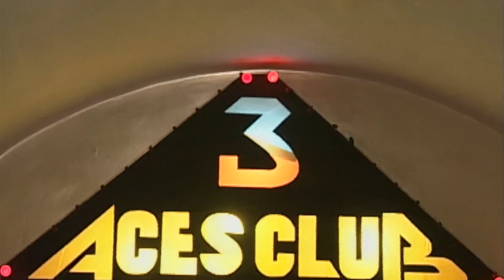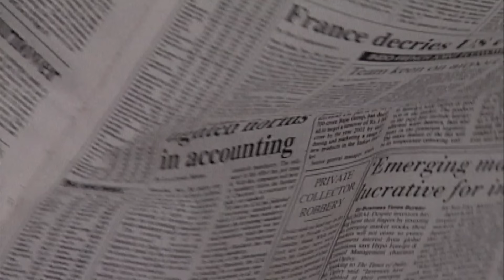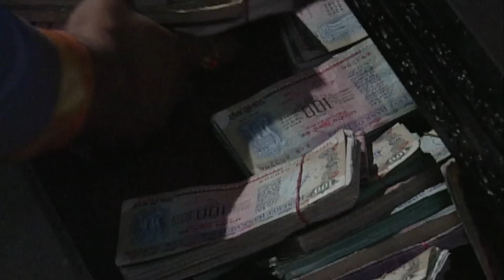एक जादुई चश्मा के लिए लोगो में हुई जंग | Aahat | Hindi Tv Serial